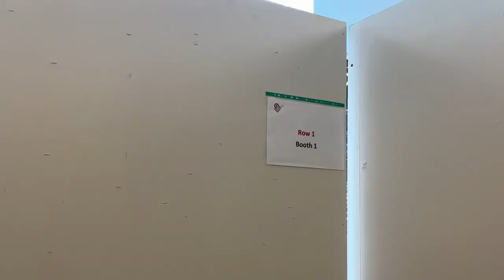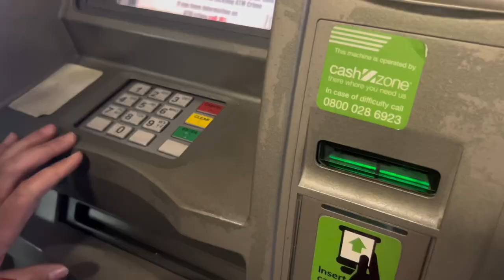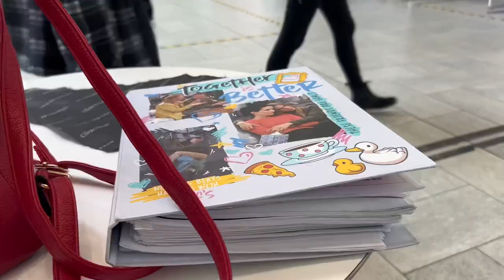Bolton college short tour | My bolton college routine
My Bolton college routine
My routine
My college routine
Tour
My Bolton college tour